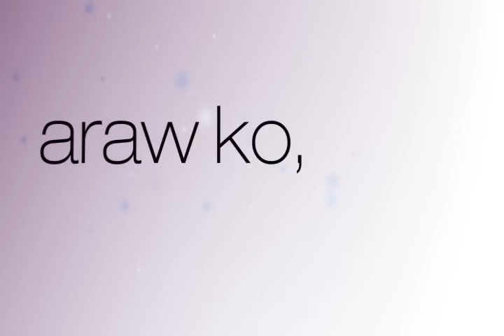araw ko, alay ko. valenzuelako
A birthday celebration of Mayor Sherwin Gatchalian dedicated to all Valenzuelanos.

Bagong Bahay, Bagong Buhay sa Disiplina Village - Disiplina Village
Mega JobFAIR
Sama-sama sa pagtakbo - Fun Run
Dugo ko, Alay ko - Birthday Blood Letting Campaign
Taxpayers' Awarding Ceremony
Valenzuela Website Lauching

Handog Para sa mga Valenzuelano.
valenzuelako